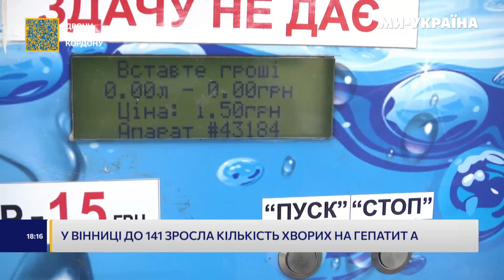ЩОЙНО! ХЕРСОН знову ОБСТРІЛЯЛИ. Саміт Миру в Мальті. В Україні вирує БУРЕВІЙ / НОВИНИ 28.10.23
Найактуальніші новини на телеканалі "Ми - Україна" від Людмили Добровольської:

- Зустріч у Мальті: чи вдасться наблизити справедливий мир в Україні
- Обстріли Херсона не вщухають: 9 поранених за добу
- Над Дніпропетровською областю сили ППО збили три ворожі ракети "Іскандер" з чотирьох
- В Україні через буревій загинули люди, попадали дерева та зникло світло;
- Ізраїль розширює територію наземних операцій в Секторі Гази
- У Вінниці до 141 зросла кількість хворих на гепатит А